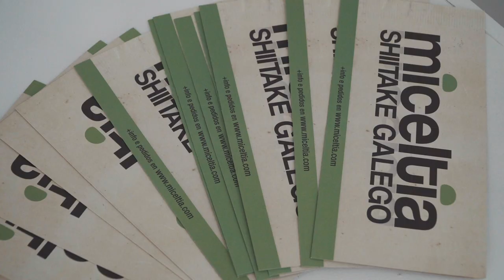VIVES EMPRENDE CONSOLIDACION NEGOCIOS GALICIA MICELTIA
En el entorno rural de Muros (A Coruña), los hermanos Manuela y Juno Martínez han puesto en marcha Miceltia, una marca de producción de shiitake, una seta muy apreciada desde el punto de vista gastronómico y por sus propiedades nutricionales y medicinales. Miceltia comercializa la seta en fresco así como el sustrato productor de estas setas para cultivo casero. Desde Acción contra el Hambre les apoyamos a través del programa Emprende en acción, Consolidación de iniciativas emprendedoras en Galicia, desarrollado con el apoyo de la Fundación EDP.